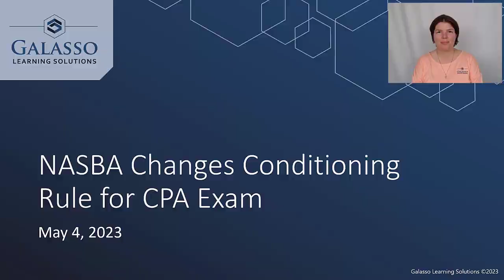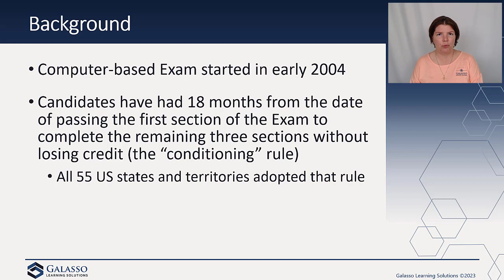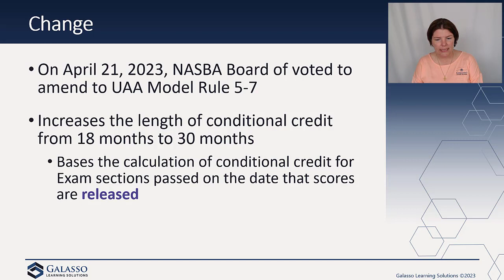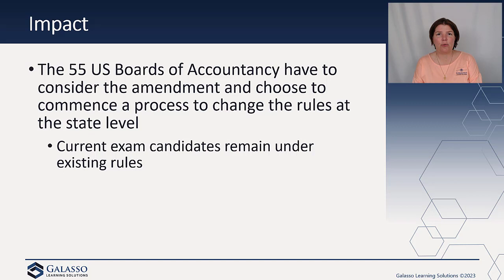NASBA Changes Conditioning Rule for CPA Exam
Watch Now - This Week in A&A with Melisa Galasso! NASBA announced that they have extended the time to sit and pass the CPA exam from 18 months to 30 months after receiving over 850 comment letters. The original proposal was an increase to 24 months. In addition, the window is based on the date scores are released and not when the candidate sat for the exam. A big caveat is that NASBA has only changed the model rule. It is now up to the 55 State Boards of Accountancy to make changes at the state level. capexam cpapipeline @NASBA